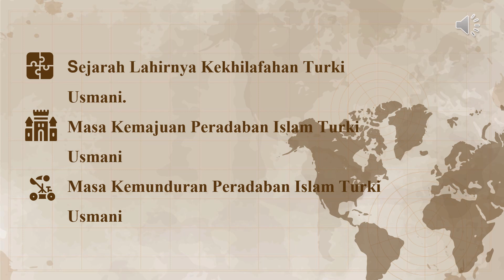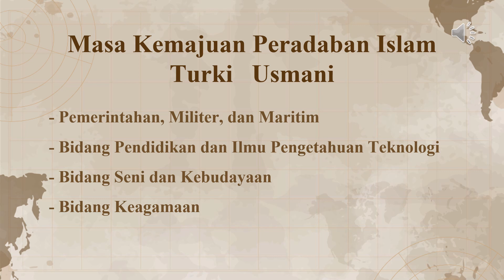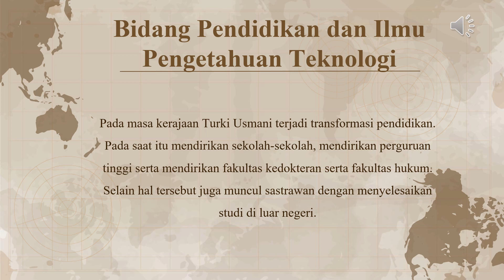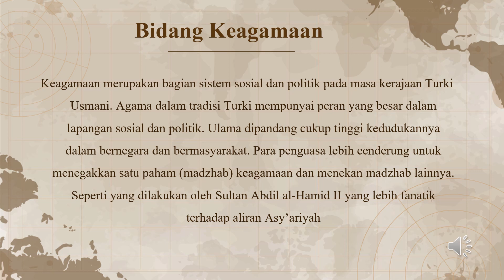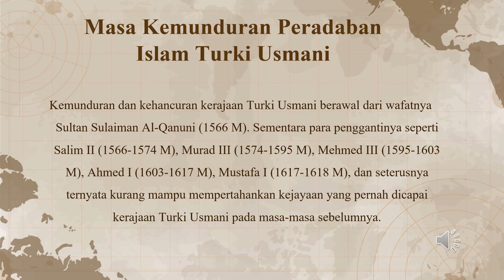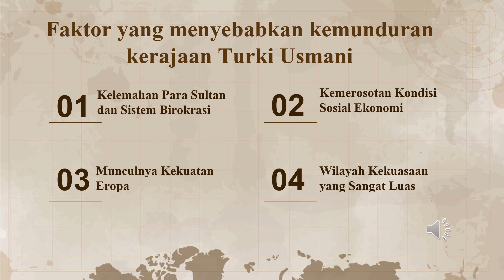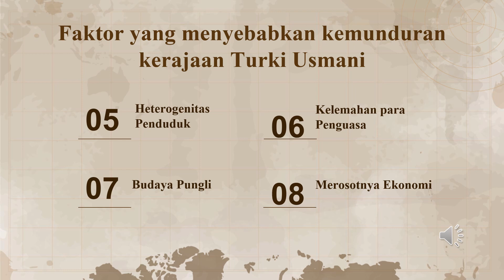D/9/ Sejarah Peradaban Islam pada Masa Kejayaan Turki Usmani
Kelompok 9:
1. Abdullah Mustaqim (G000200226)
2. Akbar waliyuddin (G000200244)